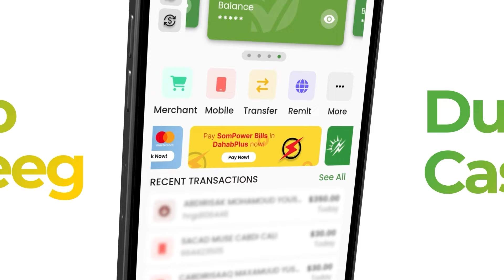" Waxaa i sharaf ah in ninkii sameeyay magaca SNM inuu ahaa nin reer Baligubadle ah" Abwaan Jiheeye